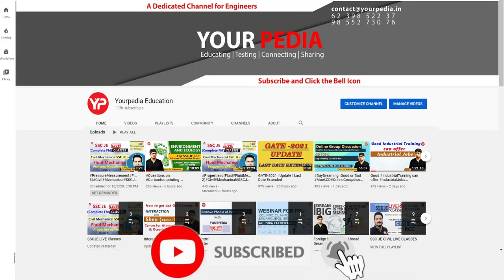Thermodynamics Mock for BARC Interviews 2023 | ME | Interview Question for BARC | Prepare with YP